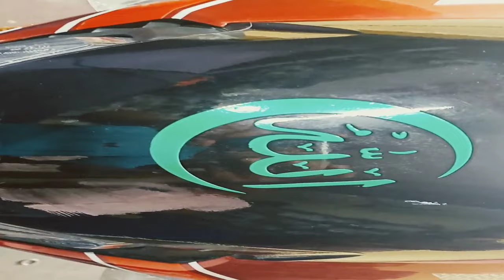Honda SP shine modified ♥️ Honda bs6 gadi modify#salmanart